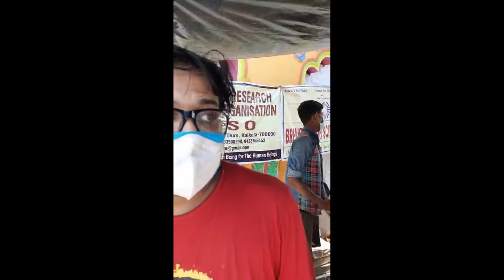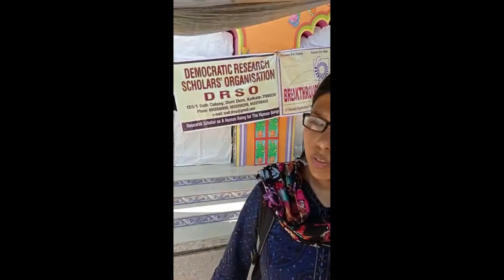Yaas Relief Camp 2 by DRSO in Amtulia village, East Medinipur, West Bengal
Yaas Relief Camp
Date: 25/06/2021
Organised by: DRSO and Breakthrough Science Society
Venue: Uttardihi Mukundapur village, Amtuliya region, Deshpran block, North Kanthi, District Midnapore East, West Bengal.
We could help 130 students and their families with study, hygiene and dry food materials.
Pen, notebooks, mask, soap, mustard oil, pulses (500 gm), egg (5 pcs), bleaching powder are given to each.
From the wonderful support, participation and contribution from the scholar community, the outstanding response by the common people and the way they accept us amidst all the distress of literally unthinkable magnitude are indeed overwhelming.
DRSO is planning to organise more relief camps. The details will be duly updated. Please help and contribute to the initiatives.